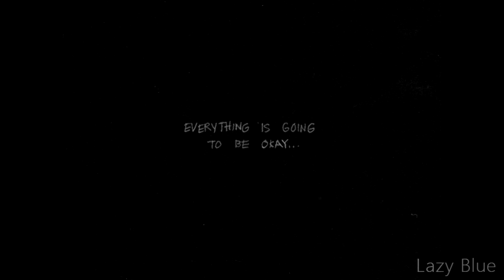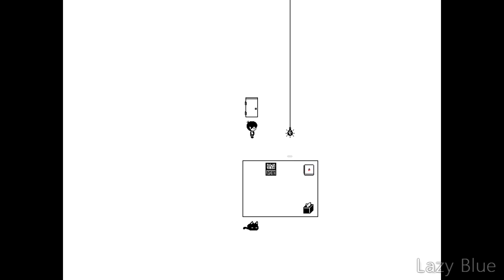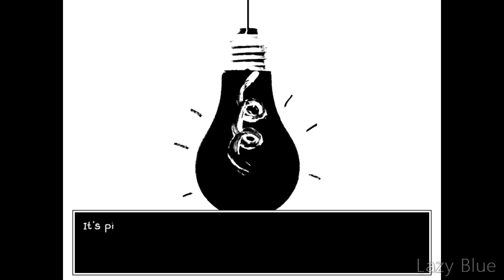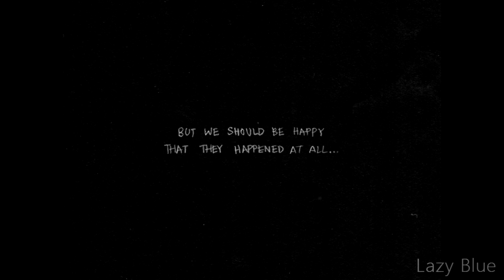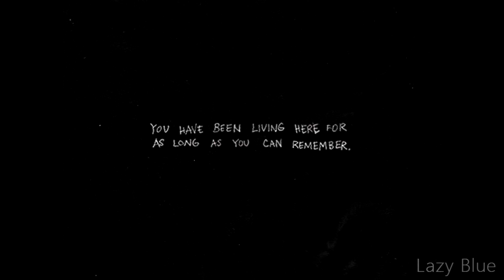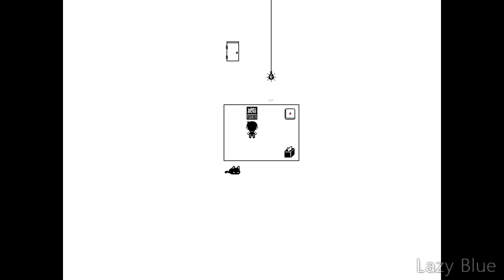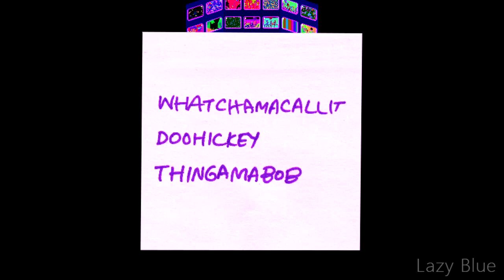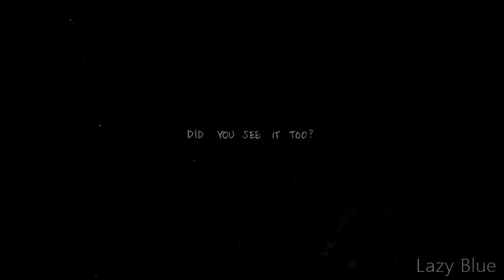OMORI (PC) - Part 1 - Gameplay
This is my first-time play OMORI. So please, don't spoil everything in the comment. I must know about this game and the story itself.

And of course, I really like this game so far. I'm really into it right now. I'm now looking forward to playing more of this.

It will be worth it experience. Also, yes. I'm using some of the mods. Well, why not try it out?

"Welcome to the White space."

A game made by OMOCAT, LLC
Published by OMOCAT, LLC, Playism